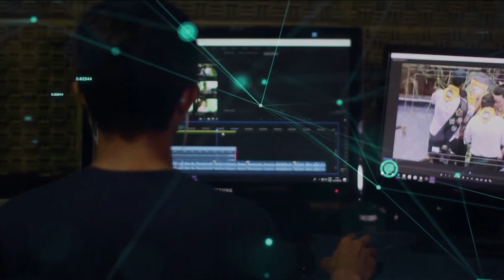Redação TVE - Sogipa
O triplista Almir Júnior, da Sogipa, e o técnico José Haroldo Loureiro Gomes se preparam para ir à Europa, a fim de dar continuidade à preparação para os Jogos Olímpicos de Tóquio. Para isso, aguardam liberação da União Europeia. Outros atletas também podem retomar os treinos no exterior, nos próximos meses.